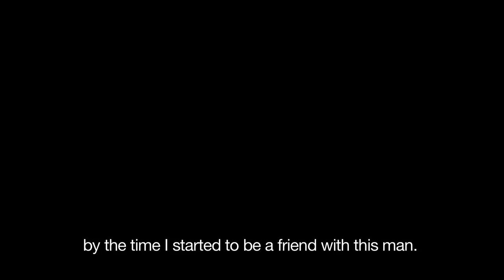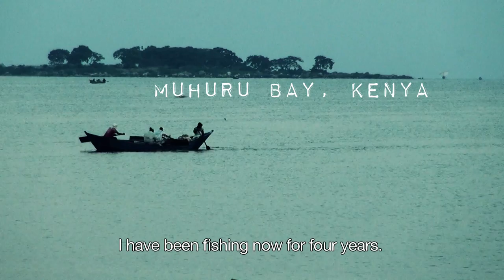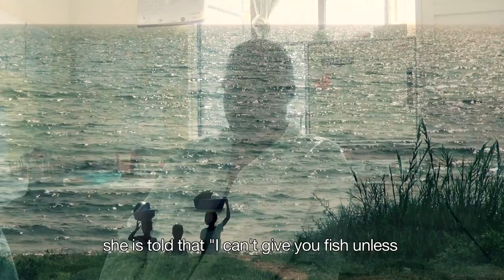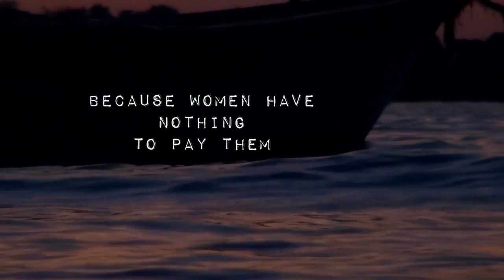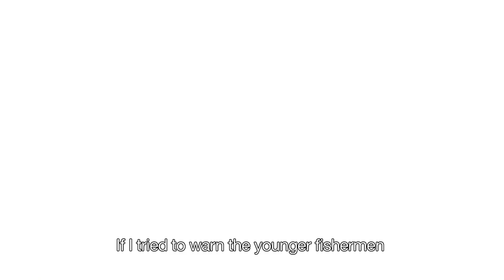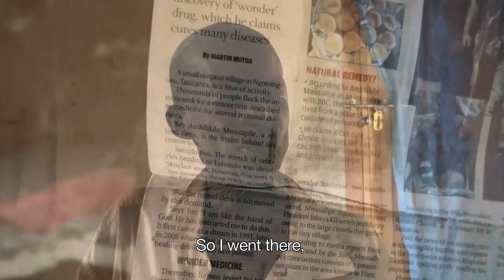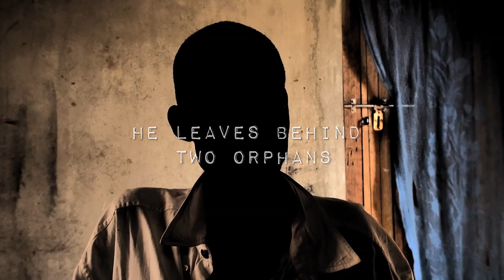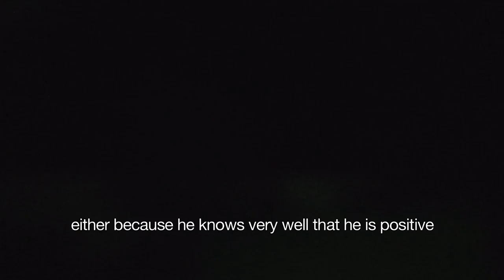Fish Hook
Lake Victoria's HIV Epidemic
directed by Billy Baumgartner
Winner, 2012 Hal Kammerer Memorial Prize
with support from WISER and the Duke Global Health Institute